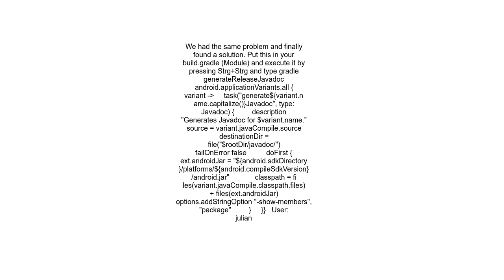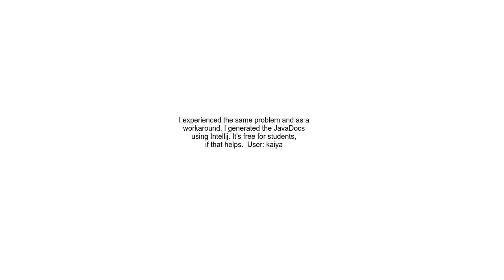Android Studio fails to generate Javadocs due to packages not existing